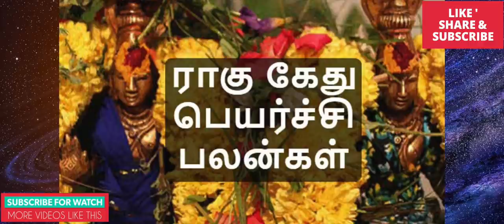12 ராசிகள்- ராகு கேது பெயர்ச்சி பலன்கள் 2019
ராகு கேது பெயர்ச்சி பலன்கள் 2019 | Rahu Kethu Peyarchi Palangal 2019

Rahu Ketu Peyarchi 2019 - Rahu Ketu Transit 2019 - Ragu Kethu Peyarchi Palan 2019 in Tamil

ராகு, கேது பெயர்ச்சி - ராஜயோகம் பெறும் ராசிகள்

துலாம் ராகு கேது பெயர்ச்சி பலன்கள் 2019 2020

மீனம் ராகு கேது பெயர்ச்சி பலன்கள் 2019-20

2019 புத்தாண்டு / ராகு கேது பெயர்ச்சி நட்சத்திர பலன்க